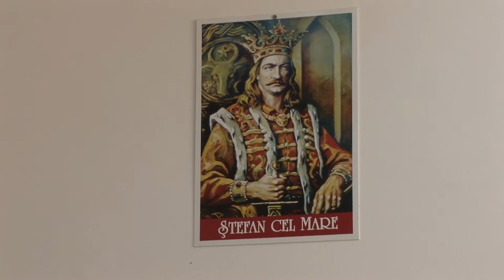LA CASIN Sedinta Consiliului Local din 2 dec FILMARE COMPLETA EXCLUSIV TV ONESTI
LA CASIN Sedinta Consiliului Local din 02 decembrie 2015 FILMARE COMPLETA EXCLUSIV TV ONESTI

Cu stima,
echipa Exclusiv

Vizionare placuta !